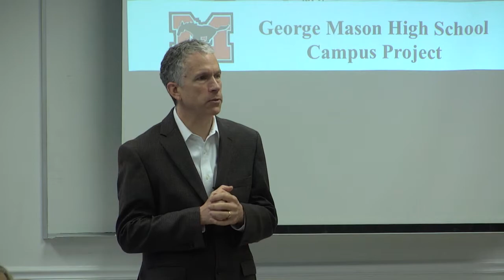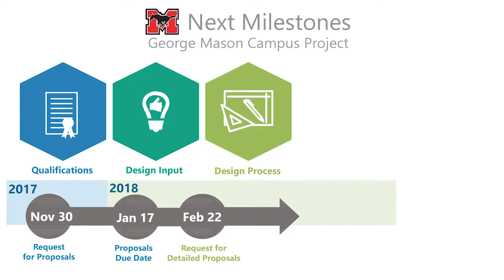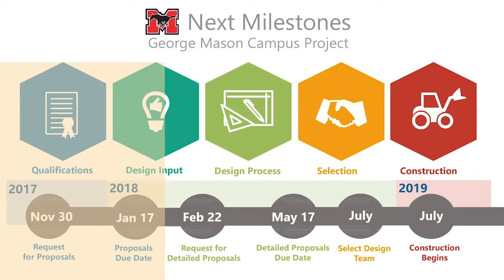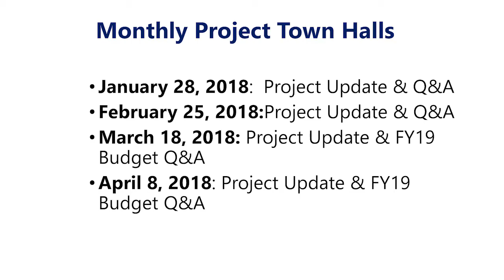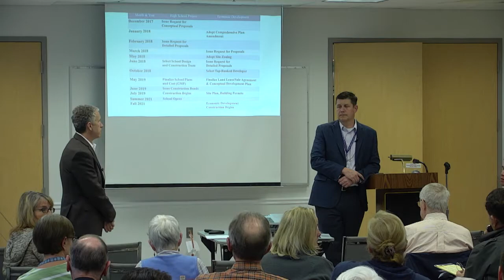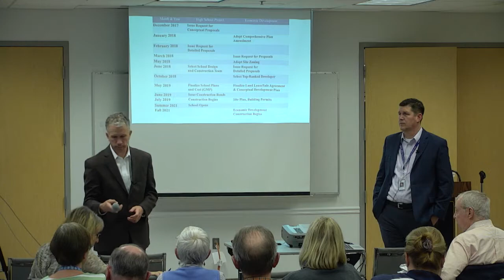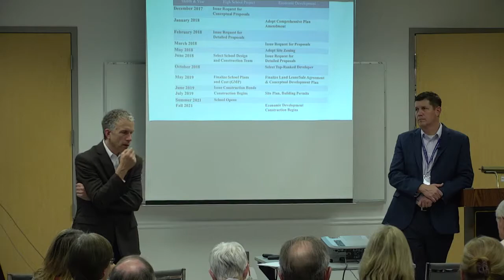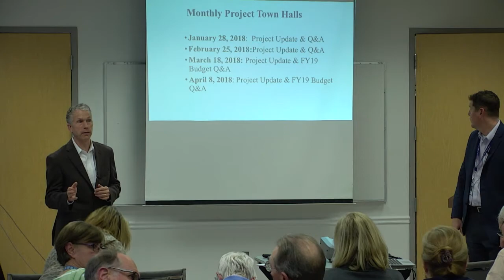Town Hall Community Meeting - January 28, 2018